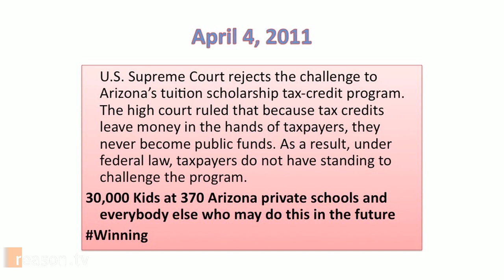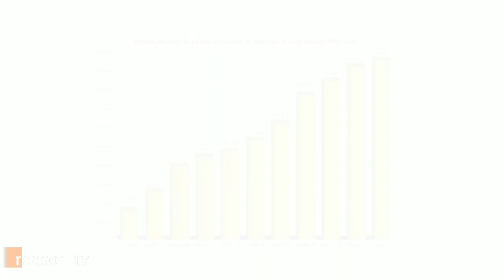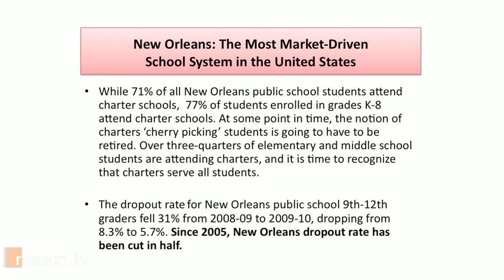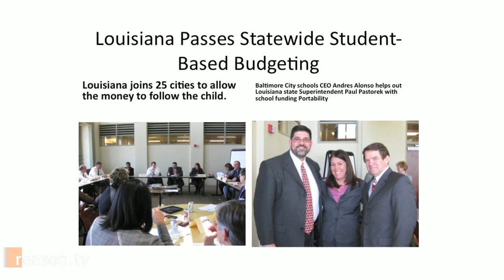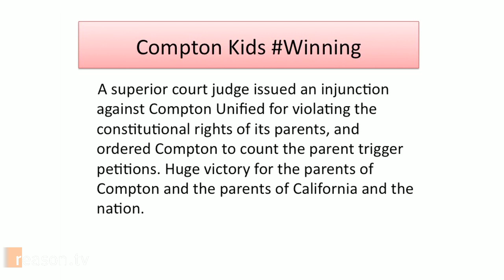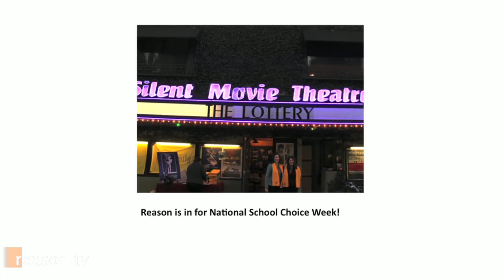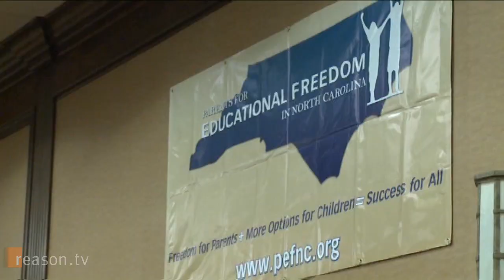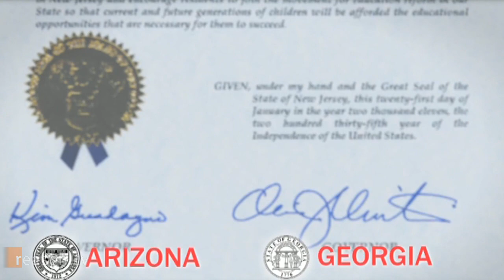A Tipping Point for School Choice: Lisa Snell on The Education Revolution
"School choice is winning in America, folks," says Reason Foundation's Director of Education Lisa Snell.

At Reason Foundation's annual Reason Weekend, Snell discussed the great progress that's been made in the school choice movement, with charter schools and voucher programs already making incredible improvements in the quality of American education.

About 24 minutes. Shot by Alex Manning and Paul Detrick; edited by Zach Weissmueller.